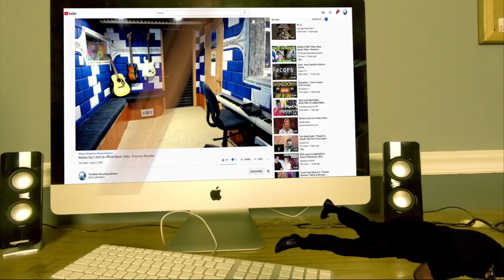FIRST THE HEARING | Max Korzh - Afghan (Official video) - Producer Reaction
Today i m doing the Reaction of  Max Korzh - Afghan  , so lets check it out guys, hope you enjoy.

𝗖𝗔𝗧𝗘𝗚𝗢𝗥𝗬:
Entertainment
Music
Stream